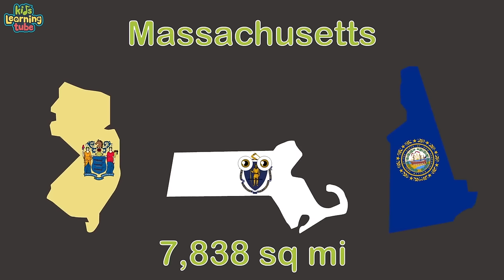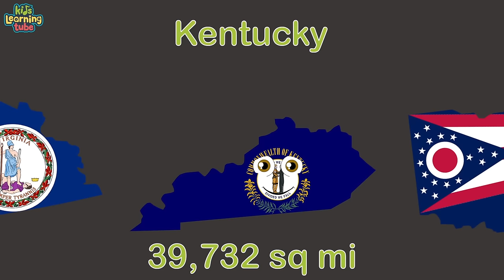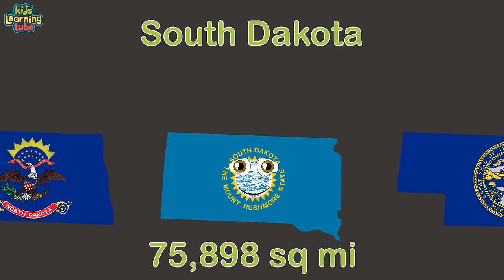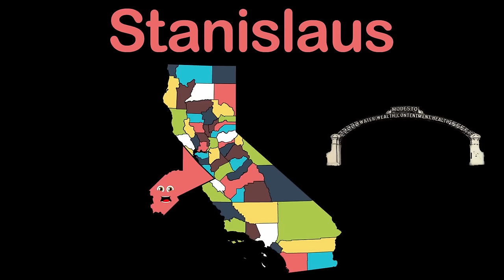Countries of North and South America | Countries of the World Songs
Learn the names & capitals of North & South America  -- including all 50 States of the United States of America -- with these educational geography songs from KLT.

KLT educates kids about the solar system and geography through music and animation with a fun and unique approach to learning! Join us for weekly videos about geography, stars, space, planets, shapes, and more educational videos . Our videos make learning about the world so much fun!